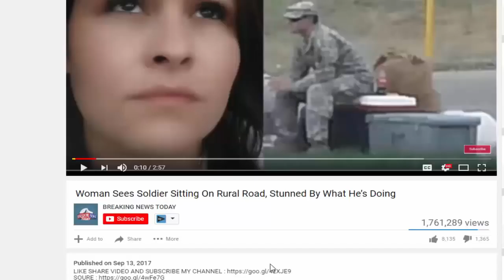JUST IN: CLINTON MISTRESS COMES FORWARD – Hillary Lesbian Relationships Go Public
SOURCE : JUST IN: CLINTON MISTRESS COMES FORWARD – Hillary Lesbian Relationships Go Public Bill Clinton's former mistress recently spoke out to reveal some secrets.